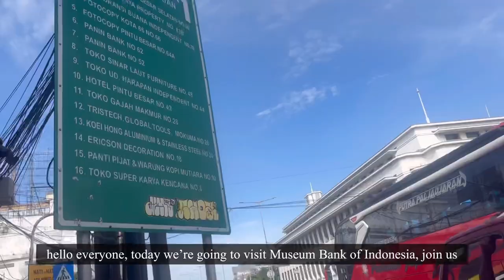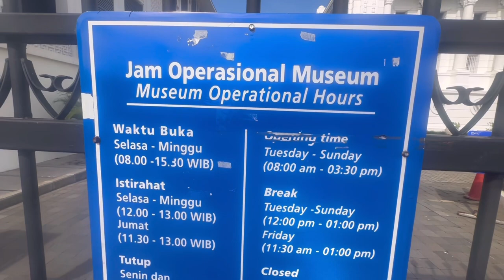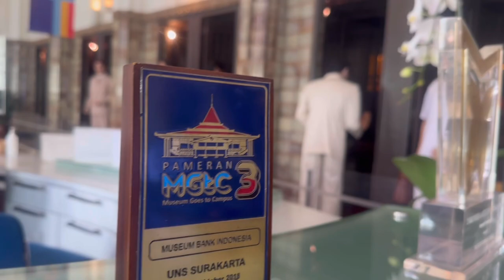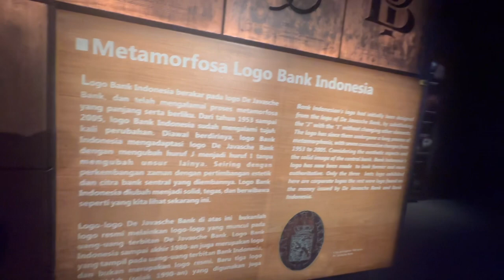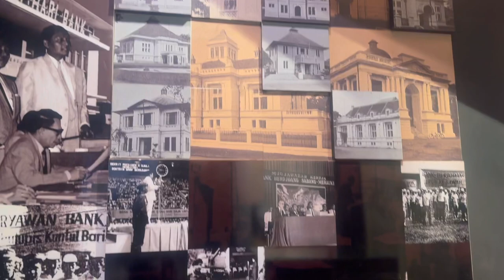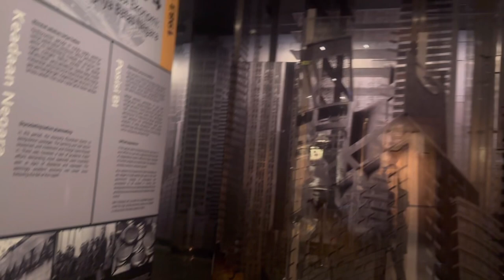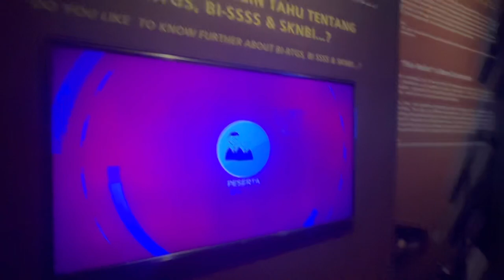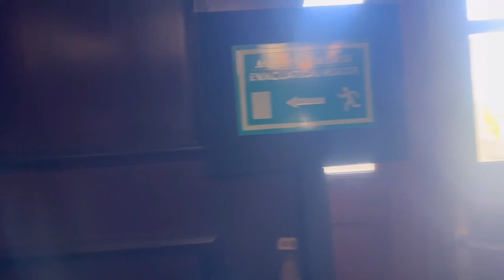Museum Bank Indonesia 🇮🇩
Hi everyone this is a tour video inside the Museum Bank Indonesia, i hope you liked the video

Credits

I Live by the words

Thanks everyone for watching, see you again soon! Bye! ❤️